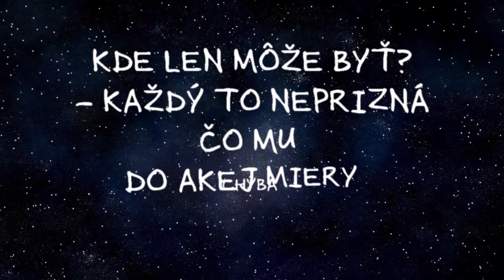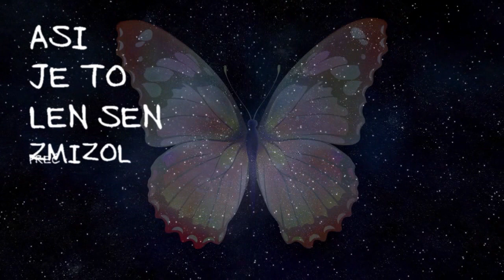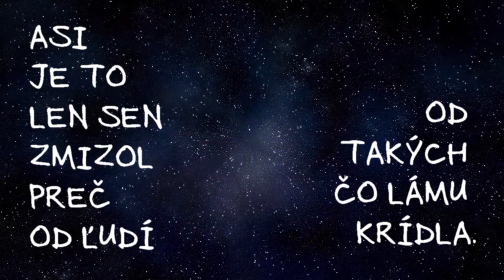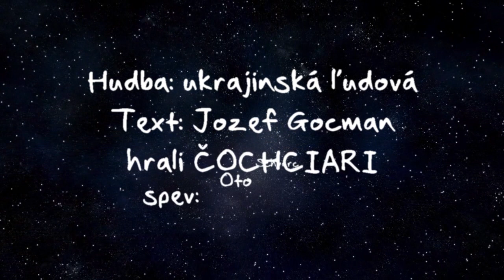MOTÝĽ (biele krídla)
pieseň z repertoáru skupiny Čochciari. Text na motív ukrajinskej ľudovej piesne napísal Jozef Gocman